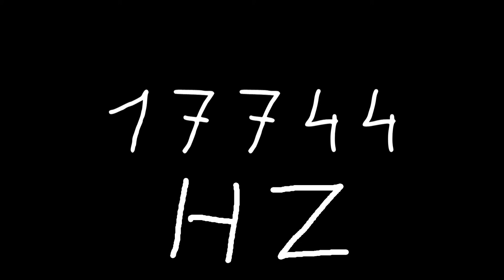17744 hz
Just sound.

chords
sounds
noise
tone
noises
tones
audio
wave
waves
sin
sine
sinus
sinoid
heart
heartbeat
resonancy